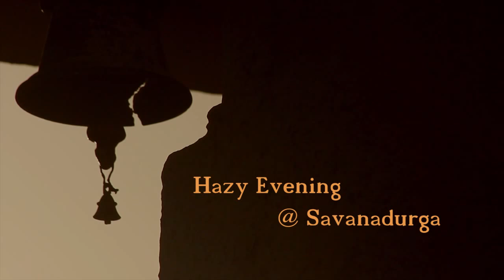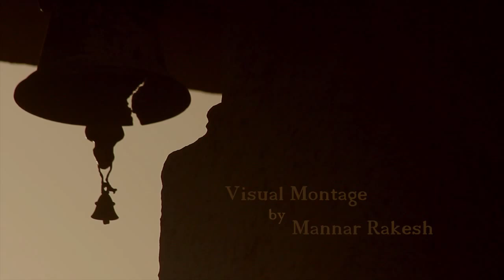Morning Haze ( savandurga)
Experimenting with visuals at top of Savandurga hill. This the place passage to India film shot. really good location.
                                                  Visual Monatge
                                                                         by mannar rakesh